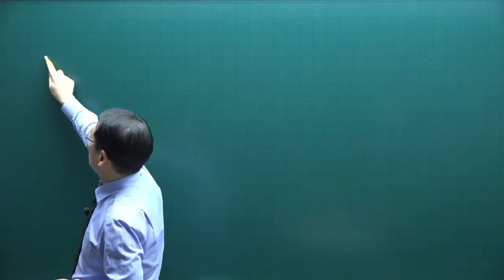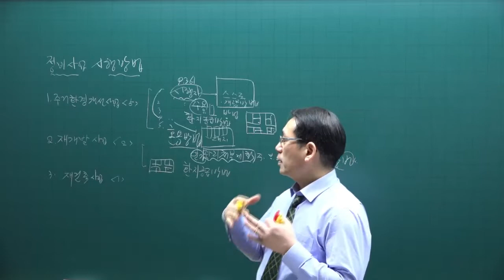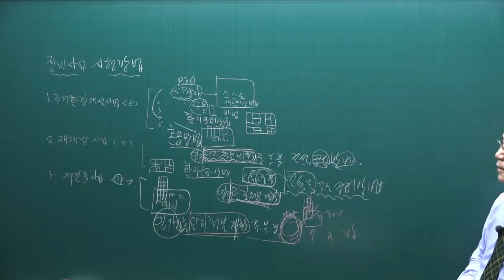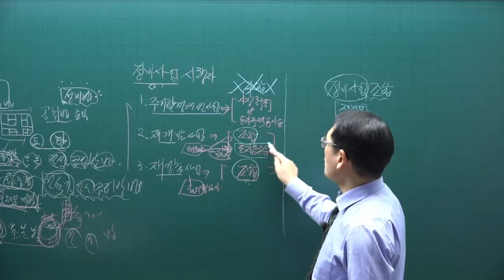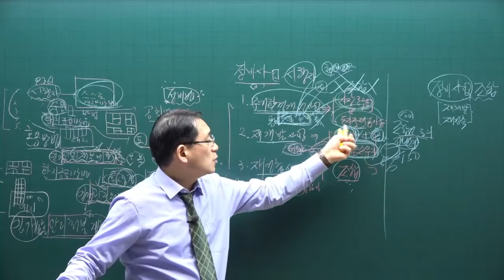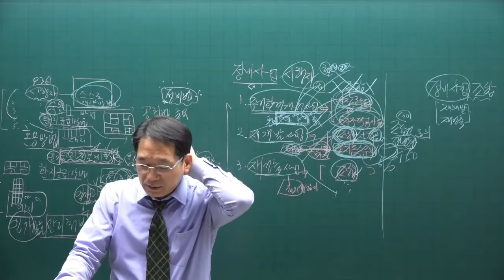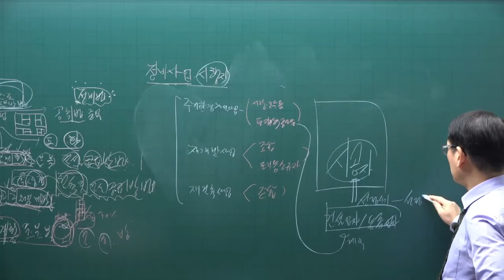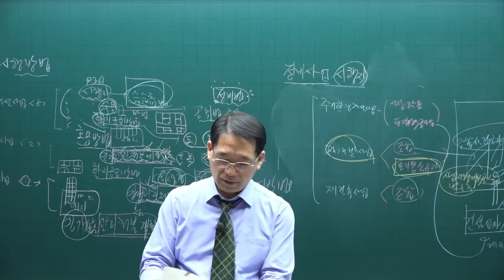[공전무] 제 33회 공인중개사 공법 기본이론강의 69강